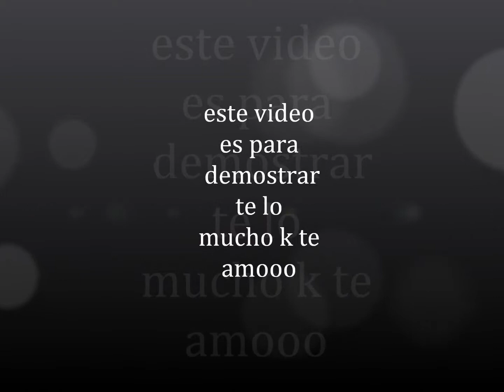bonita te amo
te amo te amo y eso es todo lo k siente mi acorazon amor y amorrrrr